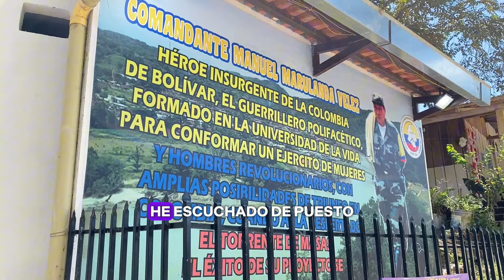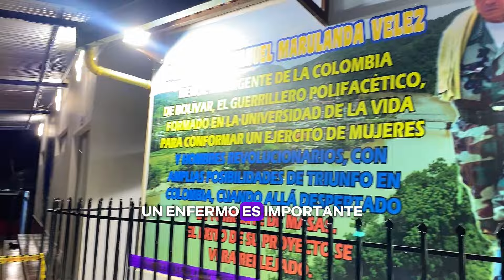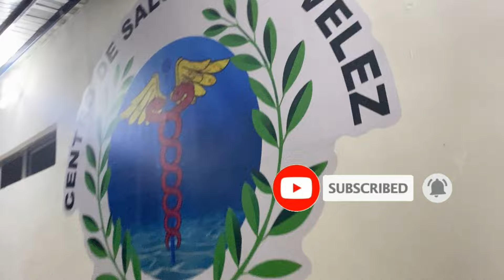Así fue la Inauguración del Centro de Salud Donado por las F4RC EP frente 33 en la gabarra. 👩‍⚕️🏥